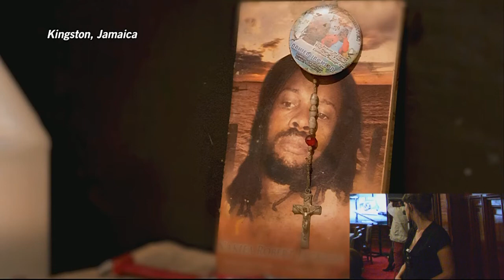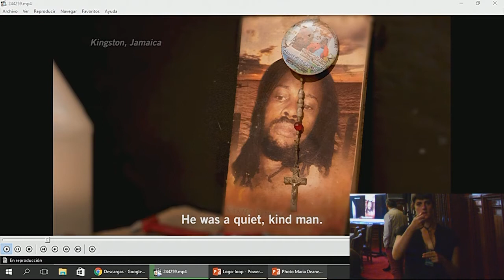Jamaica afrodescendientes: Ejecuciones y prisión preventiva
Audiencia pública: Denuncias de ejecuciones extrajudiciales y uso excesivo de la prisión preventiva contra afrodescendientes en Jamaica

165 Periodo de Sesiones en Uruguay

Durante la audiencia, a la que el Estado de Jamaica no se presentó, los solicitantes informaron que hombres jóvenes de comunidades empobrecidas o marginalizadas han sido desproporcionadamente elegidos como blancos y víctimas de ejecuciones extrajudiciales, tortura y uso excesivo de prisión preventiva, con condiciones de detención inadecuadas que incluyen hacinamiento y deficientes servicios de salud y sanitarios. Indicaron que muchos de ellos son detenidos preventivamente en sedes policiales. Los peticionarios denunciaron que estos centros de detención son áreas estilo calabozo dentro de las penitenciarías que originalmente fueron pensadas para detenciones de corto plazo. Las penitenciarías se han convertido en ambientes de detención a largo plazo, e incubadoras para graves violaciones de derechos humanos, incluyendo asesinatos, tortura y violaciones, situación conocida para la Comisión desde su visita in loco en 2012 y posterior Informe de País. Adicionalmente, los peticionarios indicaron que la mayoría de los arrestos en Jamaica ocurren sin ningún tipo de garantías o escrutinio independiente de las razones de la detención. Como resultado, son con frecuencia arbitrarias o desproporcionadas. No existe recurso efectivo para cuestionar la legalidad de los arrestos sin orden judicial. Adicionalmente, aunque la legislación jamaiquina permite a la policía detener a una persona hasta por 24 horas antes de levantarle cargos, esta disposición es rutinariamente violada. Durante la audiencia, la madre de Mario Deane relató la historia de su hijo, quien murió en custodia policial luego de ser brutalmente golpeado por la estación policial que lo arrestó y que posteriormente le negó la fianza argumentando que había sido “grosero”. Ella indicó que la policía manipula el sistema de justicia, y que intimida a testigos y familiares de las personas arrestadas que exigen justicia. Los peticionarios adujeron que las violaciones a derechos humanos mencionadas durante la audiencia normalmente quedan en impunidad, y solicitaron un monitoreo cercano de la CIDH con el cumplimiento del informe país de 2012 y que se incluya la información de la audiencia en su Informe Anual. La Comisión lamentó la ausencia del Estado en esta audiencia.